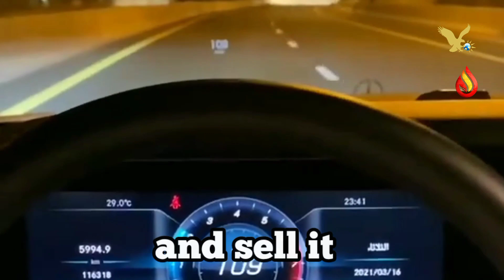illusion of the world.